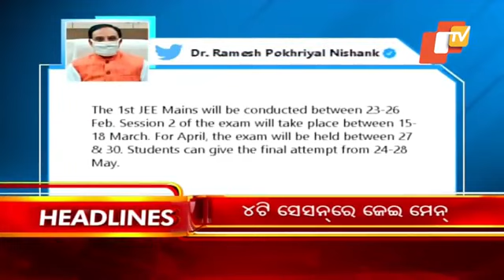୭ ଏମ ର ଏଡଲାଇନ ୧୭ ଡିସେମ୍ବର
7am ka adline 17 december news